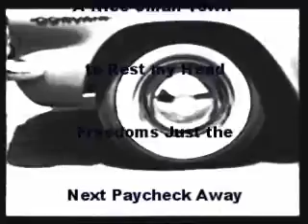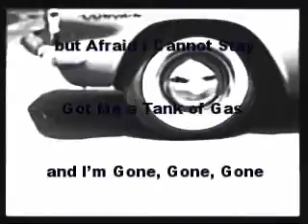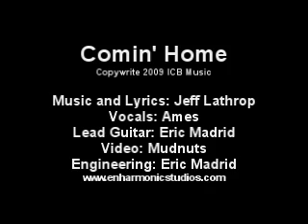Country Rock Song DEMO with Taylor Swift Style Lyrics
Here's a fun radio-ready rock-country crossover song - perfect for an up and coming young lady. If you are a major artist or producer looking for this type of song we are willing to work with you on the publishing and performance rights.  Watch for more songs from our catalog soon. Copywrite 2009 Jeff Lathrop, ICBM Productiuons.